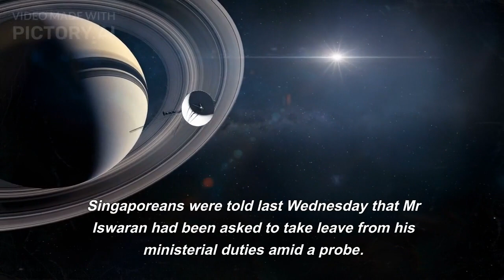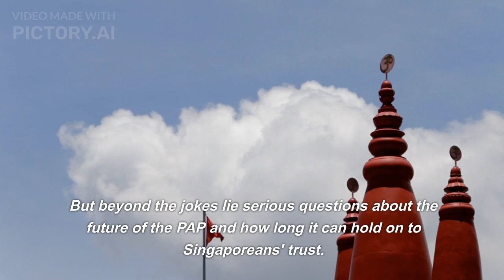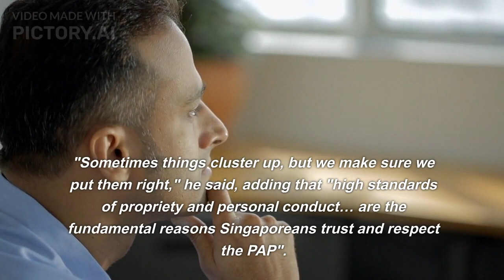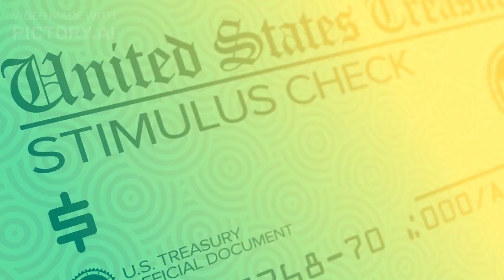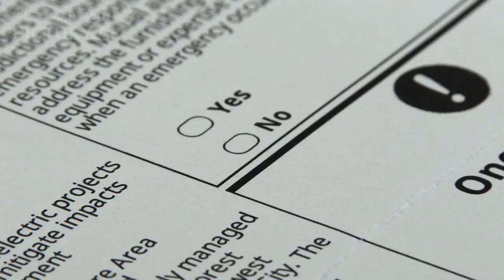Singapore: City-state rocked by rare political scandals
Prepare to be stunned as we uncover a side of Singapore rarely witnessed before. In this exclusive video, we delve into the recent political scandals that have sent shockwaves through the city-state known for its stability and clean governance.

Join us on this gripping journey as we unravel the details behind these rare and scandalous events that have captured the attention of the nation and the world.

Singapore, a shining beacon of prosperity and progress, has been hit by a series of political bombshells that have shaken the foundations of its once-untarnished political landscape. In this video, we'll dive deep into the allegations and controversies surrounding key political figures, revealing the shocking truths that have left citizens and observers in disbelief.

From financial mismanagement to abuse of power, these scandals have challenged the very core of Singapore's governance and raised questions about the integrity of its leaders.

But what led to this unprecedented turmoil? We'll analyze the underlying factors that may have contributed to these startling events, shedding light on the complexities of modern politics in this dynamic city-state.

Our team of experts will provide insightful commentary, offering their perspectives on the implications of these scandals for Singapore's reputation as a global financial and business hub, and how the nation is grappling with the aftermath.

As we navigate through this riveting narrative, we'll explore the measures being taken to restore public trust and uphold Singapore's commitment to transparency and accountability.

Don't miss this rare glimpse into the darker side of Singaporean politics, as we strive to understand the impact of these scandals on the nation's future.